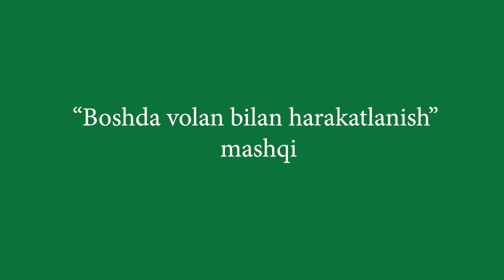14-video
Here people are challenged to take the biggest step as possible while balancing a shuttle on their head. This encourages good posture and learn this technique. It can be performed with lack regardling or alternatives